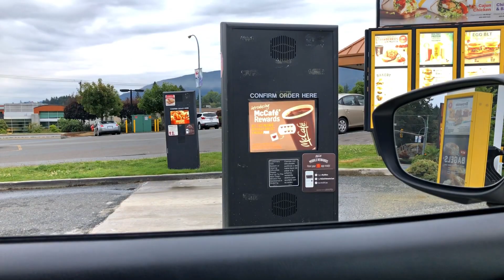Episode 3 Zeiss Ikon (Free Zine Giveaway) Neck Point Nanaimo B.C.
Join me this episode while I explore another unique place on Vancouver Island and shoot the Zeiss Ikon Icarette, a 90 plus year old folding 6x9 120 camera.
Thanks again for taking the time to watch my channel.